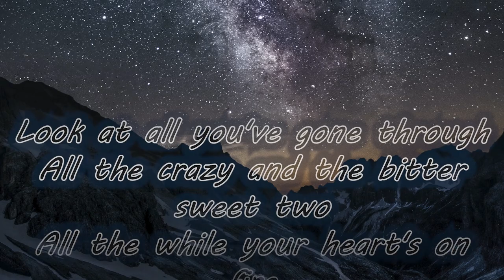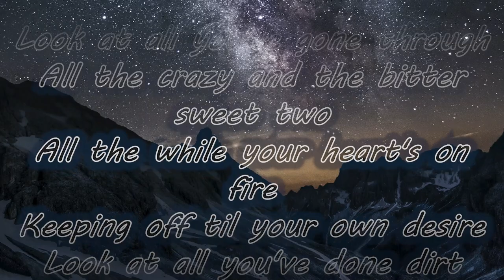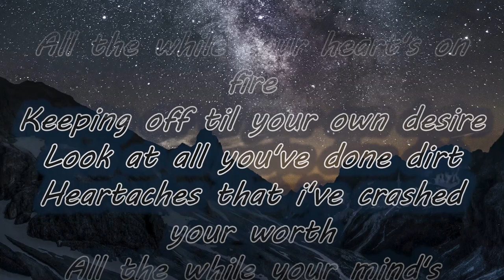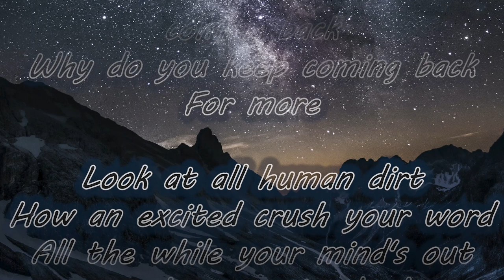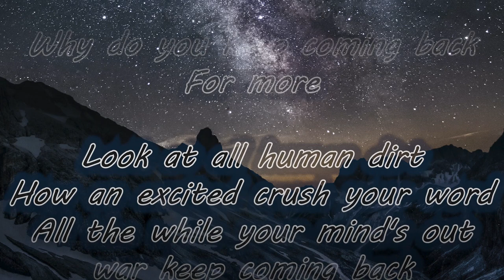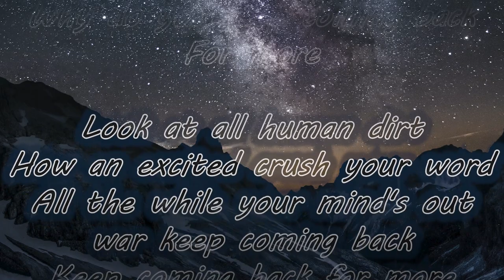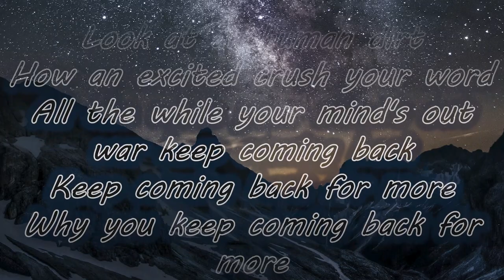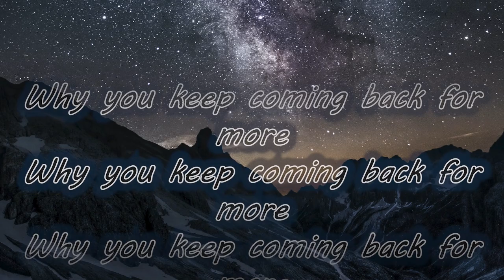Back For More - The Arcturians & Defunk (Lyrics)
Back For More - The Arcturians & Defunk

Look at all you've gone through
All the crazy and the bitter sweet two
All the while your heart's on fire
Keeping off til your own desire
Look at all you've done dirt
Heartaches that i've crashed your worth
All the while your mind's employed

Why do you keep coming back, coming back
Why do you keep coming back
For more

Look at all human dirt
How an excited crush your word
All the while your mind's out war keep coming back
Keep coming back for more
Why you keep coming back for more
Why you keep coming back
For more

For more